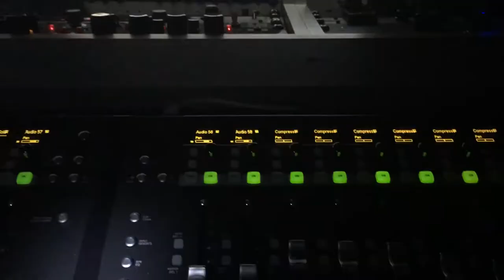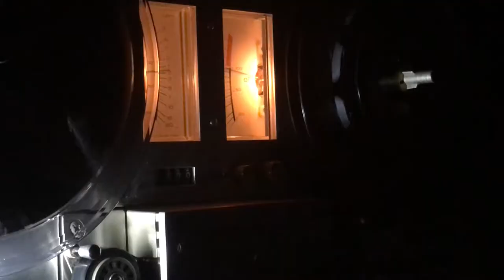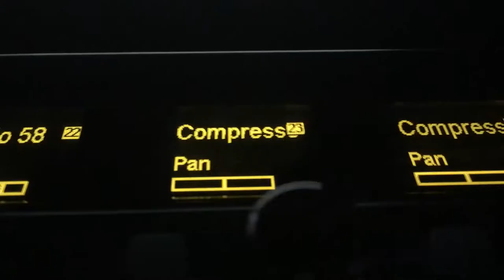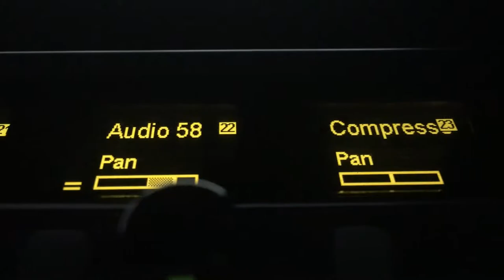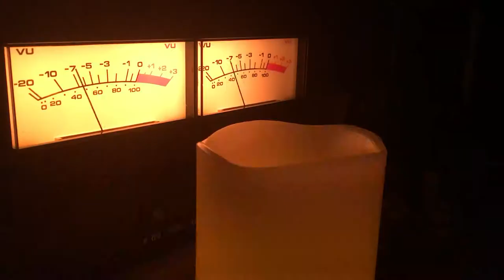У свечи.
альбом-"стопудовдрузья", сборник-"шоколадный", CD-"пурпурный".
слова-Дмитрий Борисов
исполнитель-ZEMSTII&Алексей Игнатов